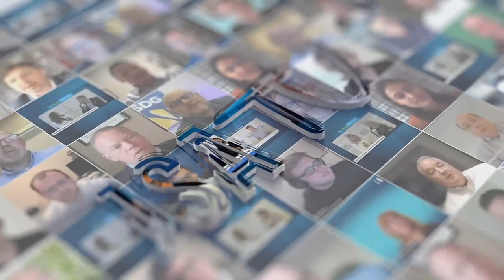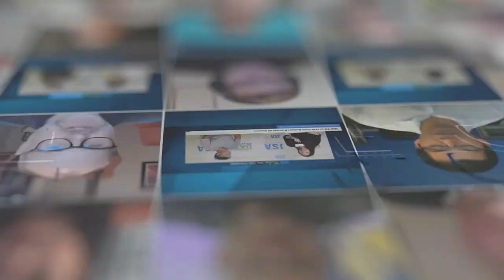Vani Venkatesh of Airtel Business | ITW Xtra powered by JSA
Live from ITW, Vani Venkatesh with Airtel Business talks with JSA TV about Airtel’s growing channel program and the Airtel Advantage.